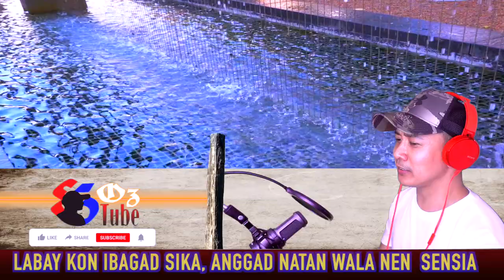Singa Anggapo'y Agawa by Beryong Pangasinan Song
Maabig tan masantos ya oras ed sikayon amin Atatengtan Agagik ira. Ayan kansion et Backing Track na guitar, agustoan ko ya katon inggawaan ko'y lyrics to ed Pangasinan. Salamat ya balbaleg.

Singa Anggapo'y Agawa
Full Pangasinan Lyrics

Nen karuman ya sakey
Aneng-neng takad Baley
Walay kaibam ya laki
Bali-bali'y imis mo ni

Nen sika tay nanlinggisan
Siak met lay kinulirepan
Say neng-neng mo inmarawi
Tan man kubibit ka ni

Natan anggapo la abalang so aroan ta
Singa met la anggapo'y agawad sikata
Natan anggapo la amin inlingwan o la
Singamet la  anggapo'y agawad sikata

Labay kon ibagad sika
Anggan natan wala nnin sensia
So panangaron nalilikna
Ya parad sika

No bibilang asakitan ka
Ungkerew ak pay pirduna
Agko ya ginagala
No akin et bimmarong ka

Credits:
Backing Track | Pop Rock | A Major
JamTracksOnDemand

Accessories:
Camera: Sony Rx 100 vi
Audio: Audio-Technica AT2020 USB
Software: Final Cut Pro X